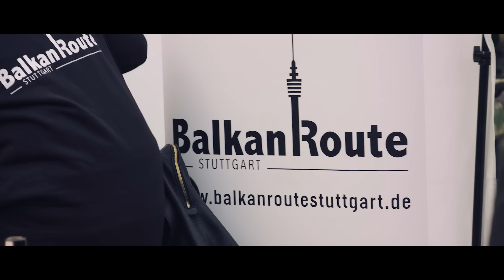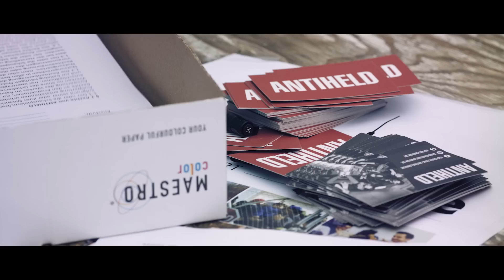ANTIHELD - WENN DIE WELT BRENNT | Offizielles Video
ANTIHELDs single 'Wenn die Welt brennt'!

Neues Album »DISTURBIA« (Out 20. November 2020)

Booking & Management:
EXTRATOURS Konzertbüro

Lyrics:
Ba-ra-ba-ba-ba-dow
Wenn das das letzte Mal auf dieser Welt wär'
Unser letztes drei Uhr morgens
Würd' ich dich fragen ob du vielleicht mit mir picknicken magst
Wir pflücken Sterne auf dem Killesberg und werfen sie in den Kessel
Und dann fummeln wir im Schein brennender Plattenbauten
Hören Platten und sind nur zum Schein frisch verliebte Astronauten
Nein, wir können uns nicht verlieben
Komm, wir tun halt einfach so
Ich will dich küssen, wenn die ganze Welt brennt
Nur für diesen einen Moment
Sind wir wie gemalt, doch unser Bild verbrennt
Wir haben ja sowieso verloren
Komm wir machen uns was vor
Fake love not war
Wenn das der letzte Drink auf dieser Welt wär'
Unser letztes Mal besoffen
Würd' ich dich fragen ob du vielleicht mit mir um die Häuser ziehen magst
Wir pflücken Mercedes-Sterne auf dem Killesberg und starren in den Kessel
Und dann knutschen wir zum ersten
Und zum letzten Mal und stellen uns vor als
Wär' das hier für immer
Und fühlen nichts dabei
Nein, nichts war je für immer
Nichts wird je für immer sein